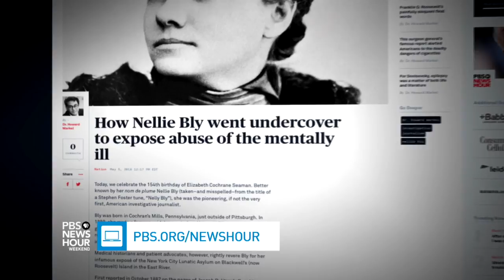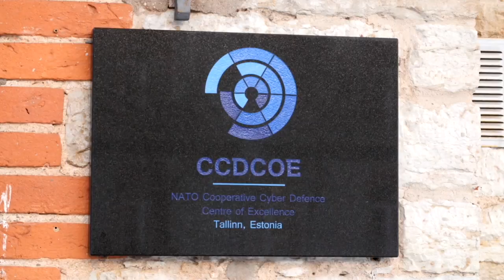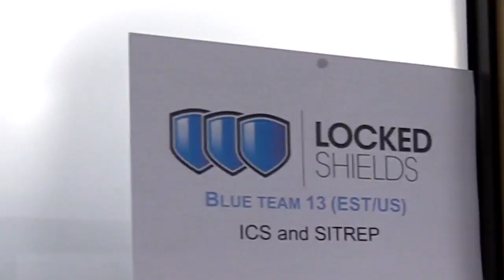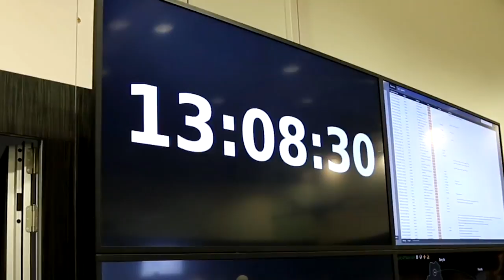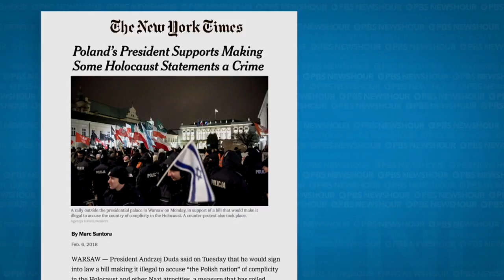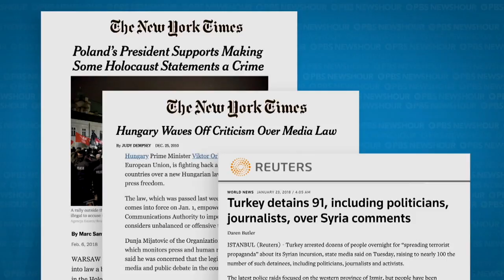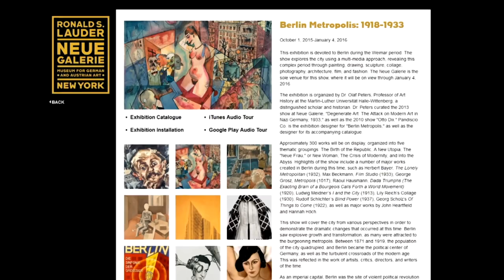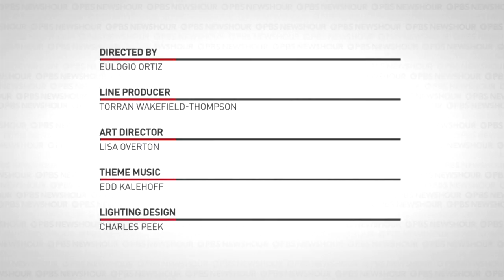PBS NewsHour Weekend full episode May 5, 2018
On this edition for Saturday, May 5, U.S. and NATO allies prepare for cyber attacks by investing in war games, and several key positions in the State Department remain unfilled. Also, the Trump administration is ending the temporary protected status granted to Hondurans. Hari Sreenivasan anchors from New York.